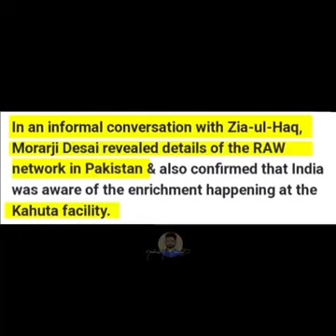Sigma Gen Zia ul Haq showing RAW levels. | Islamic Edits